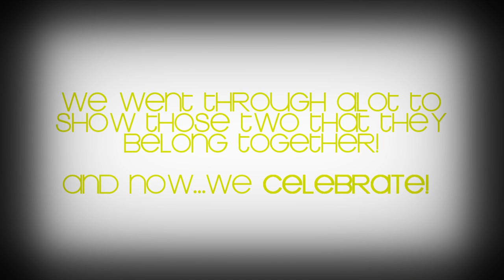Am I dreaming?!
FINNNALLLY IT HAS BE OFFICIALLY CONFIRMED!!!
THIS MADE MY DAY PEOPLE!
You guys. we have be through allllllot trying to show Joe and Demi that they belong together like Zanessa!!

I'm so happy right now, and I was so shocked that Demi was the one that confirmed it :O YAAY!
I lovee them both, they are like peanut butter and Jelly!!

March 13th, 2010! We alll knew this was going to be THE YEAR!
2010 has officially started for me HAPPY NEW YEAR JEMIANS! :)

I cant wait to see them finally, going out, holding hands. and kissing in public ;) if ya know what I mean! :P

xoxo
Andrea (A true Jemi Believer...who never lost her faith)